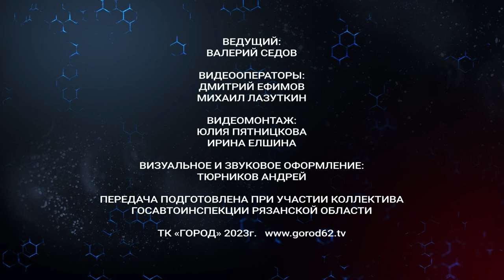Жизнь и дорога. Выпуск 3.